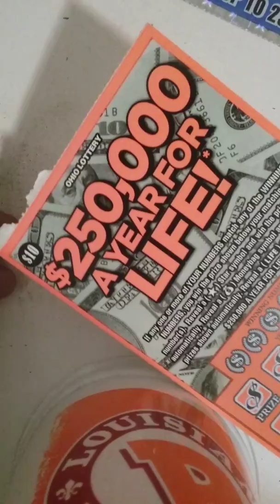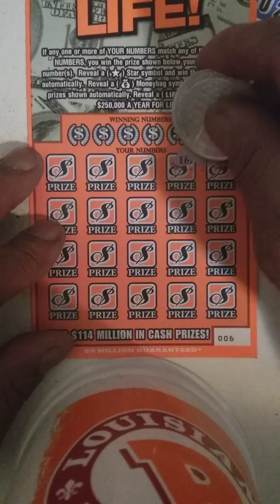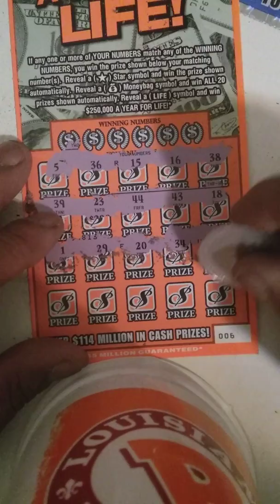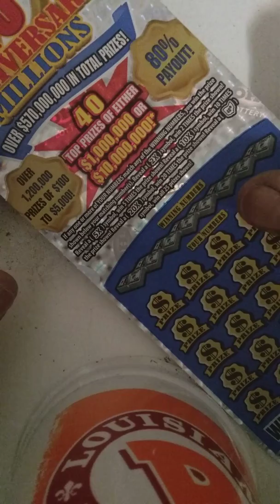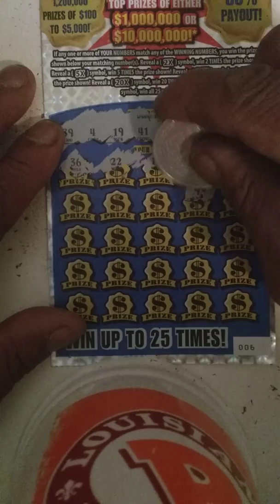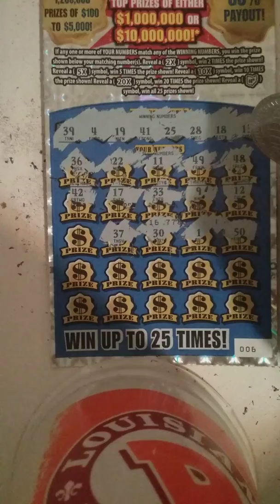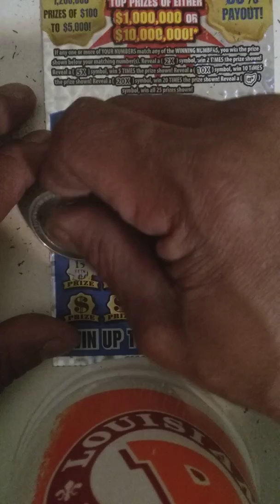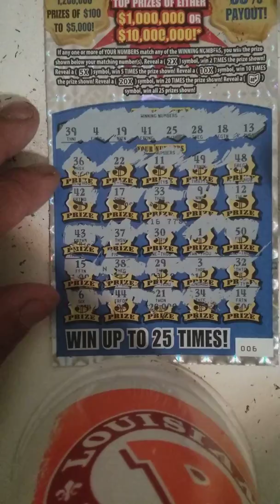A $40 JACKPOT SESSION SEARCH BOOM OR BUST LET GET SOME JACKPOTS IN 2020 NEW YEAR BEGINNING